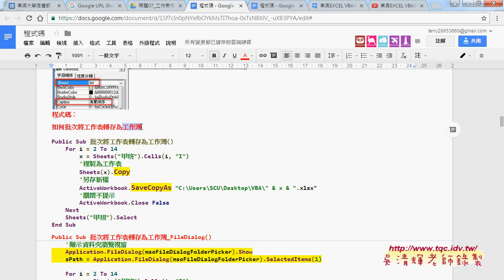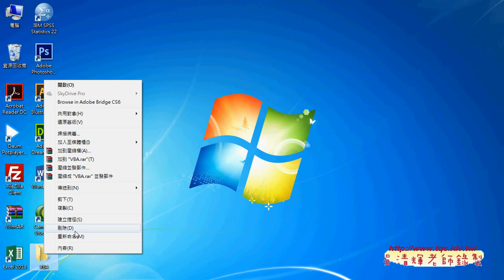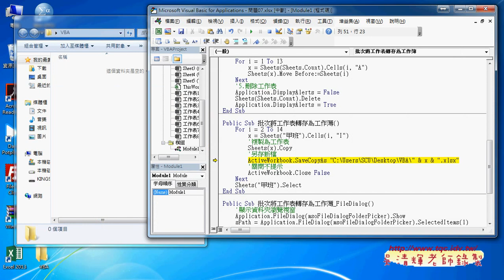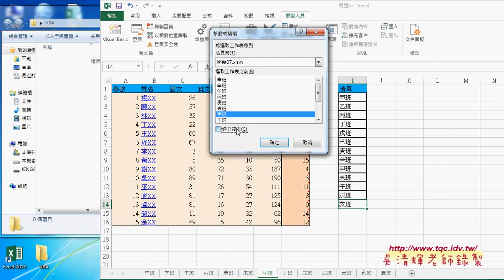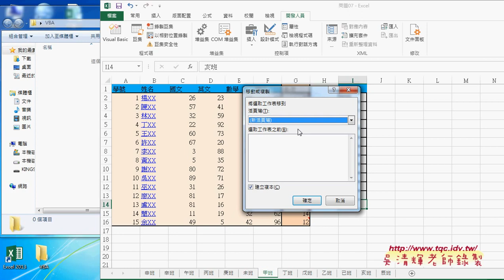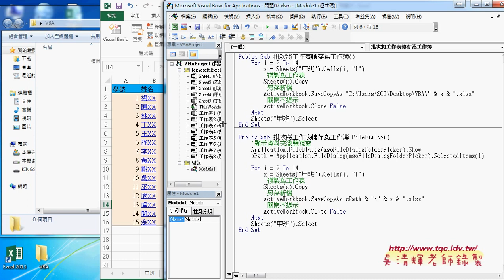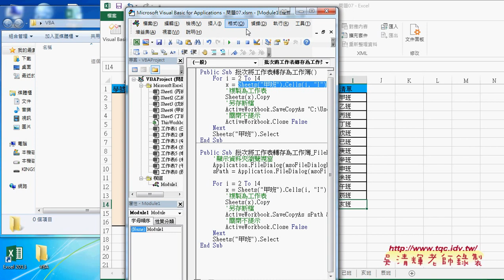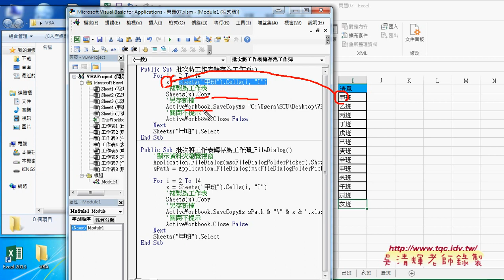05 批次將工作表轉存為工作簿